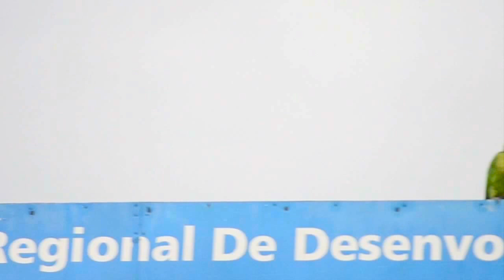Maritacas cantando - Fazenda Experimental, Monte alegre do Sul / São Paulo